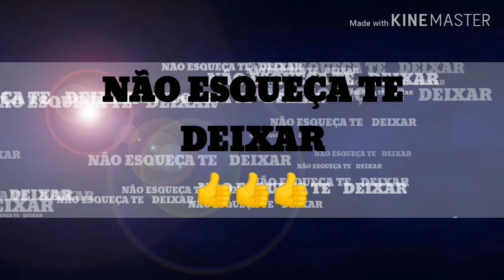BANANA KONG - Completamos as missões e ganhamos o bônus de 3x multiplicador #04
BANANA KONG O MELHOR JOGO PRA MOBILE...

HORÁRIOS DOS VÍDEOS:
12:00hrs - GAMEPLAY'S VARIADAS